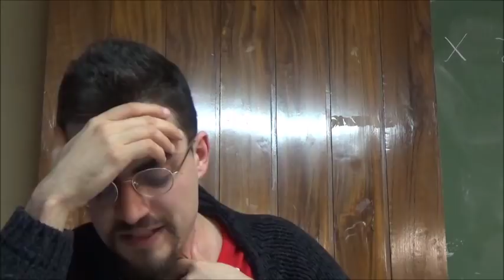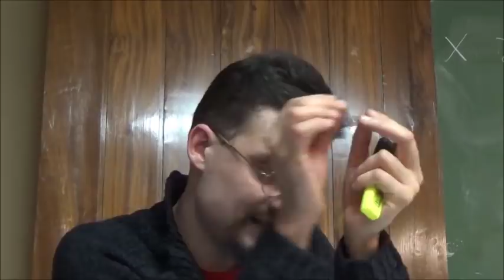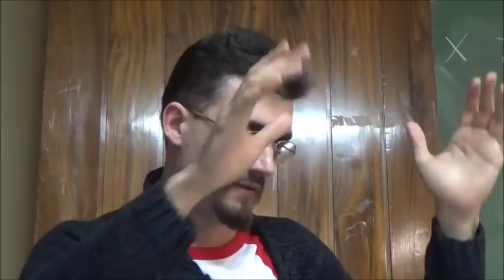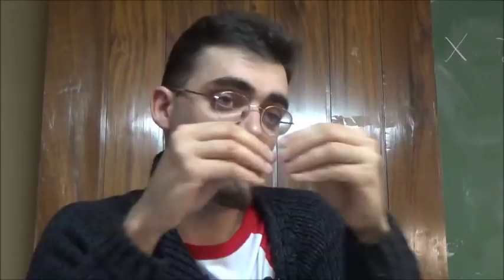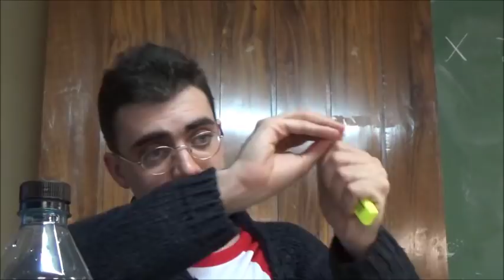Lessing y Herder | Historia de la filosofía (26/61)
Vigésimo sexta clase teórica de la asignatura Historia de las ideas estéticas y del pensamiento I por Ernesto Castro para el grupo D de primero de carrera de Historia del arte en el aula 24B de la Facultad de Geografía e Historia de la Universidad Complutense de Madrid entre las 15:30 y las 17:00 horas del 20/12/2017.